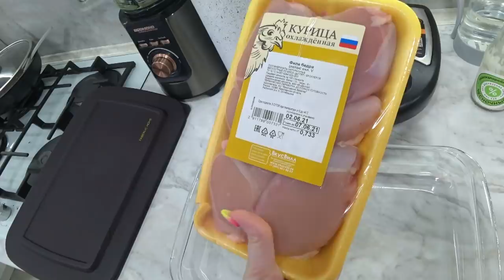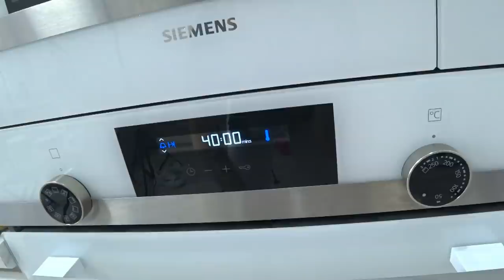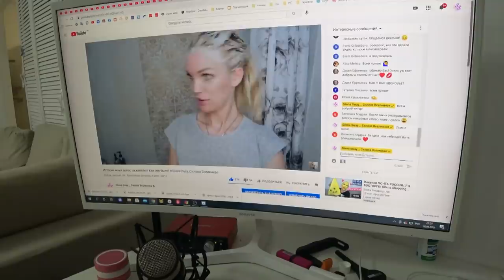СЮРПРИЗ для Крис❤️Куда пропала? Подарки/ ВЛОГ SilenaSway_Силена Вселенная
Куда пропала Крис, сюрприз влог, рекомендую фильм, влог, подарок от Крис